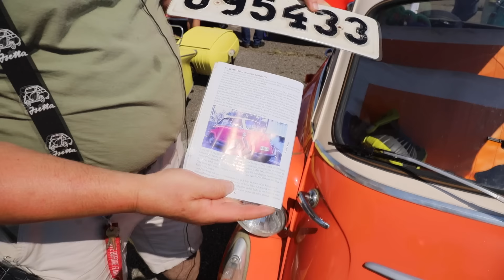"Intresset för småbilar är det viktigaste"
Idag besöker jag MC-Bil Klubben som har sin årliga träff i Trollhättan. Järker och Lars startade klubben redan 1981 och startade med årliga träffar för 40 år sedan. Flesta av fordonen är 3-hjuliga och har inte mer än 425 kubik. Lämna gärna en kommentar eller en tumme upp.👍